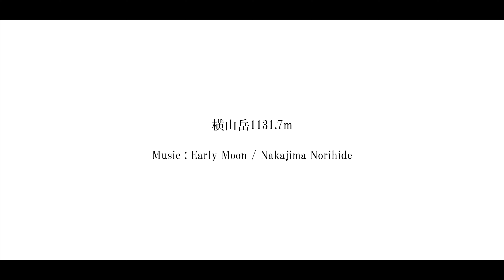横山岳1131.7mの尾根 Music : Early Moon / Nakajima Norihide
横山岳1131.7mから横山岳（東峰）1132mにつなぐ尾根
ターゲットビットレート50Mbps
最大ビットレート60Mbps